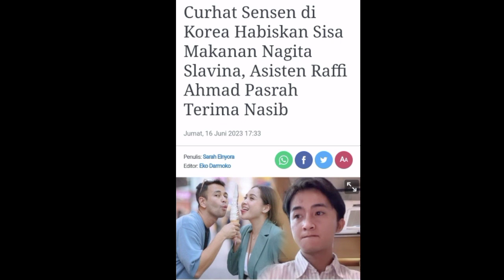Asisten Raffi Ahmad Sensen Pasrah Terima Nasib Makan Sisa Mulut Nagita Slavina.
Terimakasih.